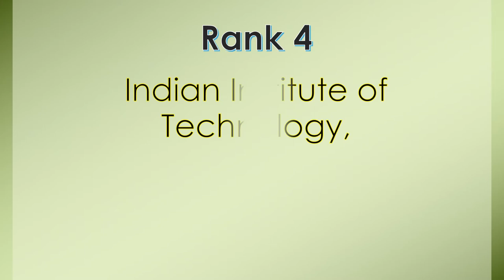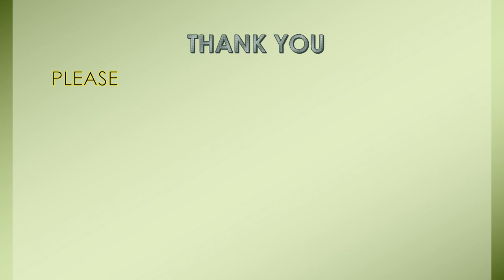TOP 10 LAW COLLEGES OF INDIA | 2018 RANKING | NIRF | MHRD | GOI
WATCH THE VIDEO TO KNOW ABOUT THE TOP 10 LAW COLLEGES IN INDIA ACCORDING TO MHRD, GOVERNMENT OF INDIA. NIRF.

SHARE WIDELY